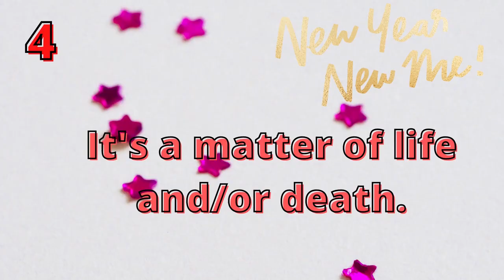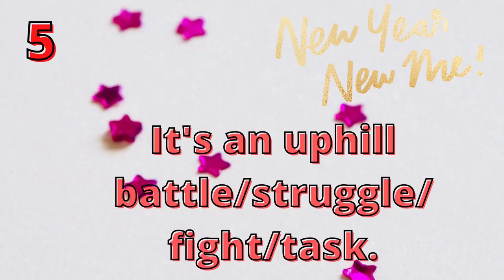5 C2 expressions for your CAE & CPE exams! ⭐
In the first lesson of 2022 we're going to expand our vocabulary by learning 5 advanced expressions. 🤩

Happy 2022! May it the best year so far!! ☘️🤞

Time codes ⏰

1). sure enough: 1:06
2). you name it: 2:15
3). without/beyond a shadow of a doubt: 3:09
4). It's a matter of life and/or death.: 5:01
5). It's an uphill battle/struggle/task/fight.: 6:04

Previous lessons connected with this English Bit  📌

Music 🎶

Prime Video 🎥

My favorites 😍